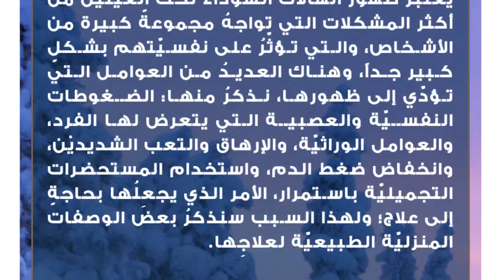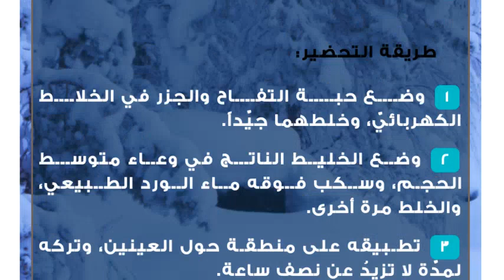علاج للسواد تحت العينين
السواد تحت العينين
يعتبرُ ظهورُ الهالات السوداء تحتَ العينين من أكثر المشكلات التي تواجهُ مجموعةً كبيرة من الأشخاص، والتي تؤثّرُ على نفسيّتهم بشكلٍ كبير جداً، وهناك العديدُ من العوامل التي تؤدّي إلى ظهورها، نذكرُ منها: الضغوطات النفسيّة والعصبية التي يتعرض لها الفرد، والعوامل الوراثيّة، والإرهاق والتعب الشديديْن، وانخفاض ضغط الدم، واستخدام المستحضرات التجميليّة باستمرار، الأمر الذي يجعلُها بحاجةٍ إلى علاج؛ ولهذا السبب سنذكرُ بعضَ الوصفات المنزليّة الطبيعيّة لعلاجِها.خلطات طبيعيّة لعلاج السواد تحت العينينالنشا وزيت الزيتون
المكوّنات:

 نصف ملعقة صغيرة من النشا.
 ملعقة صغيرة من زيت الزيتون الصافي.
 نصف ملعقة صغيرة من زيت السمسم.
 نصف ملعقة صغيرة من العسل الطبيعيّ السائل.

طريقة التحضير:

 وضع النشا وزيت الزيتون الصافي في علبةٍ بلاستيكيّة متوسّطة الحجم وعميقة.
 سكب زيت السمسم والعسل الطبيعيّ فوقهما، وتقليب المكوّنات مع بعضها بواسطة ملعقة خشبيّة كبيرة.
 تطبيقُ الخليط الناتج على البشرة، وتحديداً على منطقة تحت العينين، مع الابتعاد عن منطقة الجفون.
 تركه لمدّة لا تقل عن نصف ساعة تقريباً، حتّى تمتص البشرة الخليط جيّداً.
 غسلها بالماء الفاتر والصابون جيّداً، مع استخدام هذه الوصفة مرتين يوميّاً لمدّة أسابيع؛ حتّى يتم الحصول على نتيجة ملحوظة خلال الأيام.زيت اللوز المر
المكوّنات:
القليل من زيت الّلوز المرّ.

طريقة التحضير:

 وضع القليل من زيت اللوز حولَ العينين.
 تدليك المنطقة بخفة ولطف باستخدام أصابع اليد.
 تركه على البشرة ليلة كاملة؛ حتّى يجف تماماً.
 غسل البشرة بالماء البارد والصابون جيّداً، مع تكرار الوصفة مرة يوميّاً؛ حتّى تختفي الهالات نهائياً.الخيار
المكوّنات:
حبّة كبيرة من الخيار، مقطّعة إلى شرائحَ دائريّةٍ صغيرة.

طريقة التحضير:

 وضع حبّة الخيار المقطعة إلى شرائح في الثلاجة لمدّة نصف ساعة تقريباً.
 وضعها على العينين، وعلى المناطق المنتشرة عليها الهالات السوداء.
 تركها لمدّة لا تقلُّ عن عشر دقائق متواصلة.
 غسل الوجه بالماء الفاتر جيّداً، مع تطبيق هذه الوصفة مرتين خلال اليوم.الكركم وعصير الأناناس
المكوّنات:

 ملعقتان كبيرتان من مسحوق الكركيم المطحون ناعماً.
 ملعقتان كبيرتان من عصير الأناناس.

طريقة التحضير:

 وضع مسحوق الكركم في وعاء كبير ونظيف.
 إضافة عصير الأناناس إليه، والخلط جيّداً، للتماسك التام.
 وضع الخليط الناتج على البشرة، والمناطق السوداء.
 تركه لمدّة لا تزيدُ عن عشر دقائق، حتّى يجف بالكامل.
 مسح الخليط بواسطة قطعة قماش نظيفة وناعمة، مع القيام بهذه العملية مرة يوميّاً؛ لتحيق نتيجة إيجابية خلال فترة زمنية قصيرة.التفاح والجزر
المكوّنات:

 حبّة كبيرة من التقاح
 حبّة كبيرة من الجزر.
 كميّة صغيرة من ماء الورد الطبيعيّ.

طريقة التحضير:

 وضع حبة التفاح والجزر في الخلاط الكهربائيّ، وخلطهما جيّداً.
 وضع الخليط الناتج في وعاء متوسط الحجم، وسكب فوقه ماء الورد الطبيعي، والخلط مرة أخرى.
 تطبيقه على منطقة حول العينين، وتركه لمدّة لا تزيدُ عن نصف ساعة.
 غسلُ البشرة بالماء البارد.